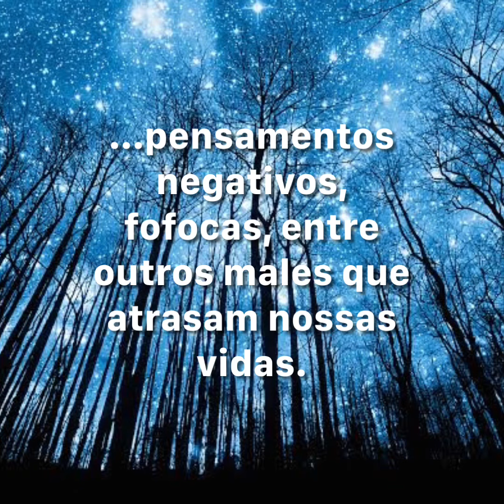MANTRA DE ARCANJO MIGUEL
O poderoso Arcanjo Miguel é muito requisitado para livrar-nos de tudo o que nos prende e nos derruba, principalmente em cunho emocional. Pessoas negativas, inveja, relacionamentos destrutivos, pensamentos negativos, fofocas, entre outros males que atrasam nossas vidas e não nos dão paz.
*MANTRA DE SÃO MIGUEL ARCANJO*.
São Miguel, São Miguel onde quer que eu vá.
EU SOU o seu amor que protege aqui*
Arcanjo Miguel, *
*Ajuda-me, * *Ajuda-me, * *Ajuda-me !
Arcanjo Miguel, defende a minha Fé ! (3x).
Onde Eu estou lá esta o Arcanjo Miguel (3x).
EU SOU o guardião em nome do Arcanjo Miguel (3x).